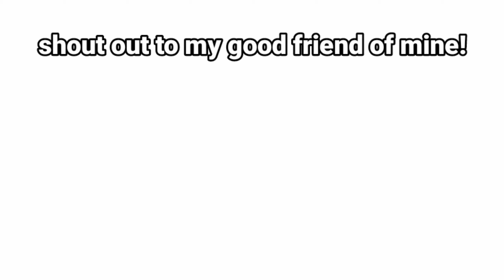Mortem Mettalum Funny Moments (With Memes)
happy birthday Chester :) 💝